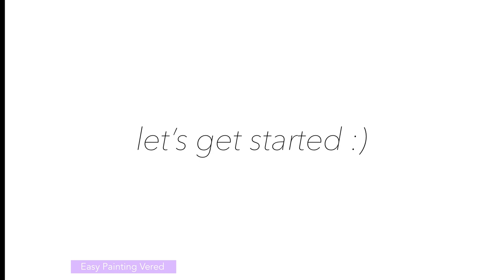Easy Acrylic Painting Technique for beginners | Girl on a SWING | Step by Step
A woman on a swing.
Easy painting tutorial in acrylics for beginners. Step by Step.

The colors you need are:
Acrylic Paints:
Titanium White
Oxide Black
Turquoise Green
Magenta